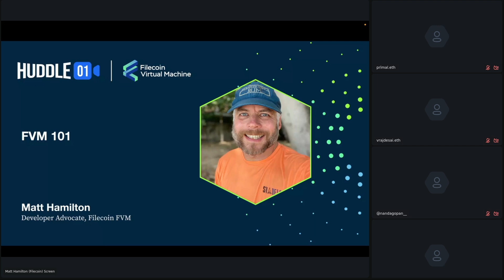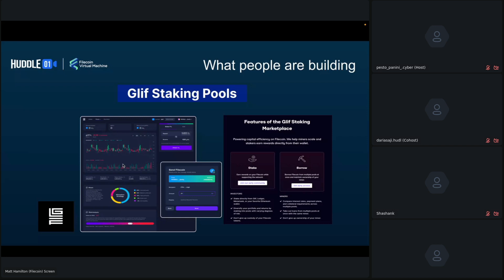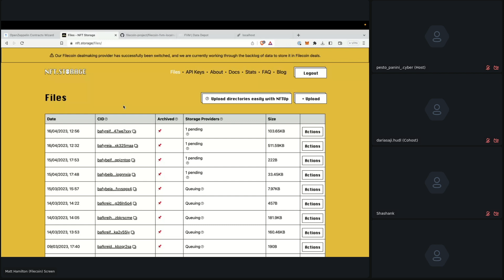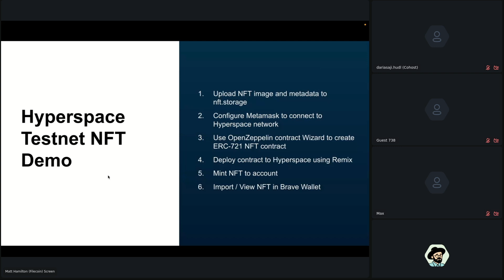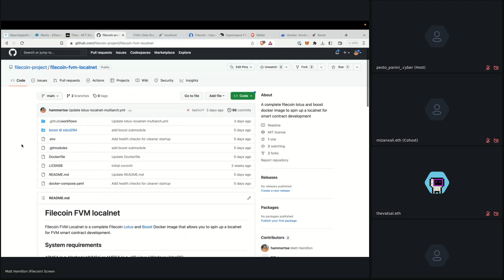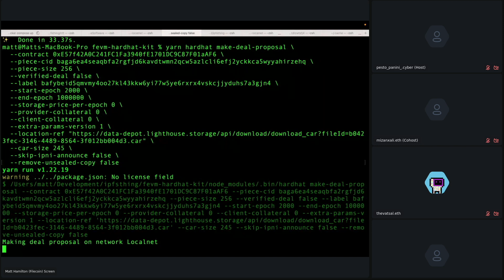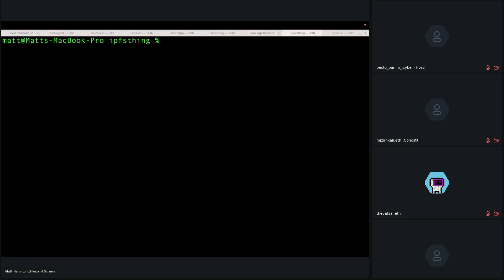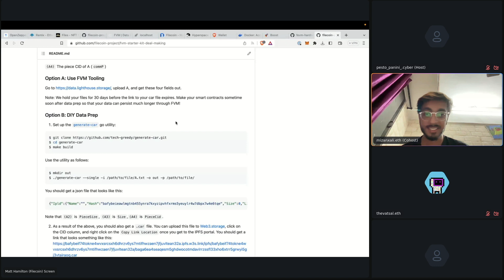FVM 101 by Matt Hamilton | Workshop | Video Jam Hackathon ⚒️ 🎥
Get a complete walk through of how you can leverage programmable storage using smart contracts on Filecoin with FVM 101 by Matt Hamilton, Principal Developer Advocate.

Haven't registered for the FVM X Huddle01 Video Jam Hackathon yet?
Apply now and win prizes up to $21,500 🏆 ⤵️